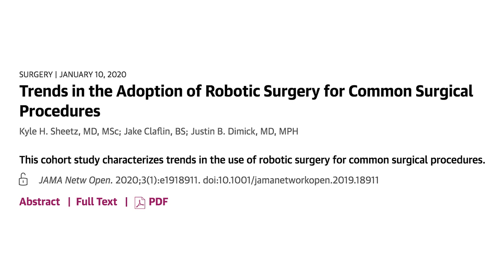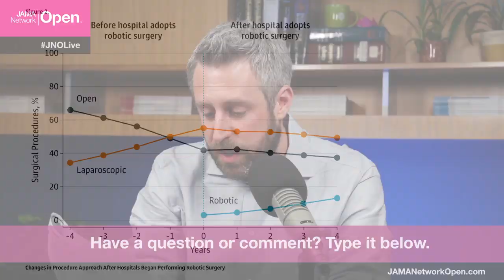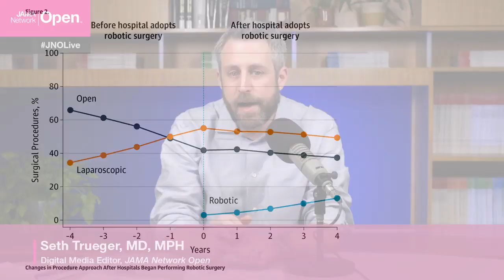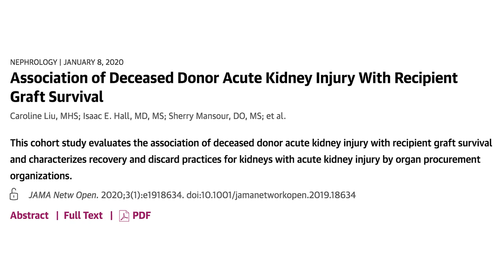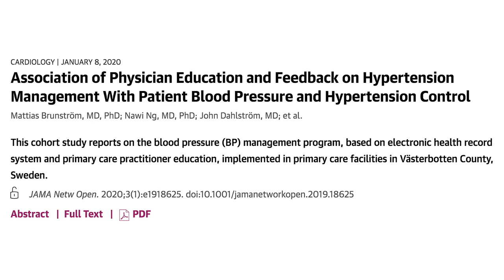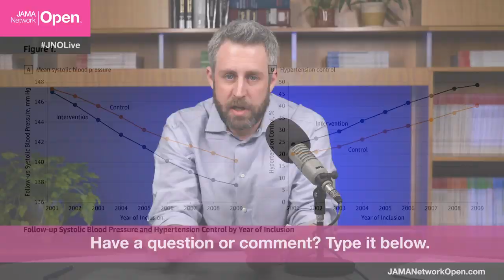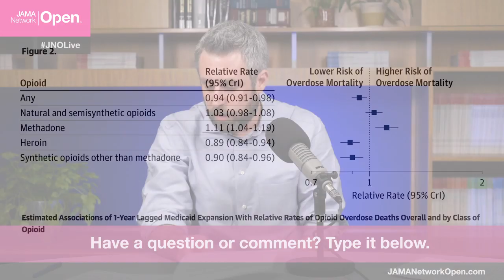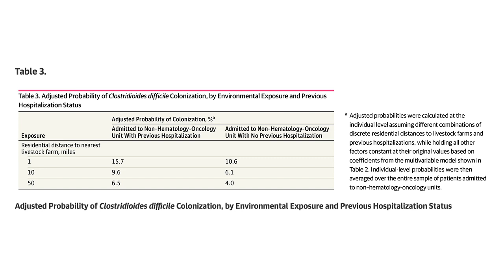JNOLive | January 14, 2020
JNOLive is a weekly broadcast featuring conversations about the latest research being published in JAMA Network Open. Read all of the articles discussed in this broadcast

Articles discussed in this episode:

0:23 Trends in the Adoption of Robotic Surgery for Common Surgical Procedures

6:22 Association of Deceased Donor Acute Kidney Injury With Recipient Graft Survival

9:02 Association of Physician Education and Feedback on Hypertension Management With Patient Blood Pressure and Hypertension Control

11:38 Public Opinion on Firearm Injury Prevention Proposals in California

13:18 Association of Medicaid Expansion With Opioid Overdose Mortality in the United States

15:12 Association Between Environmental Factors and Toxigenic Clostridioides difficile Carriage at Hospital Admission